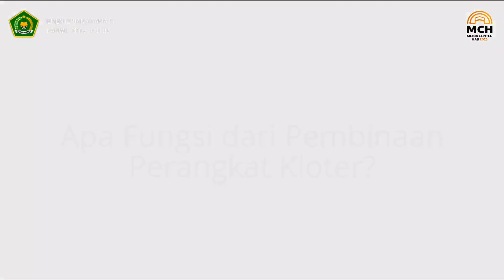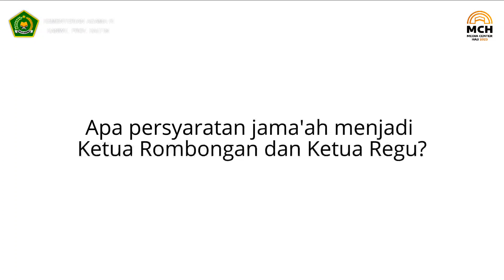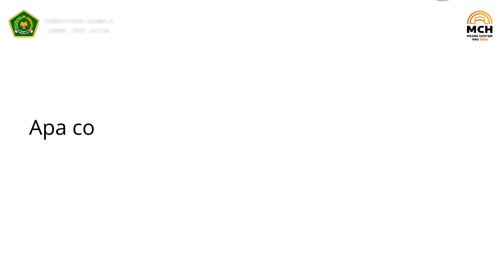#40 - PEMBINAAN PETUGAS KLOTER, KAROM DAN KARU DI EMBARKASI BALIKPAPAN